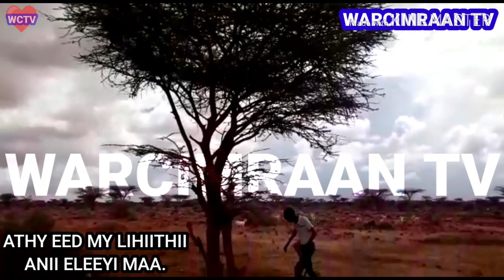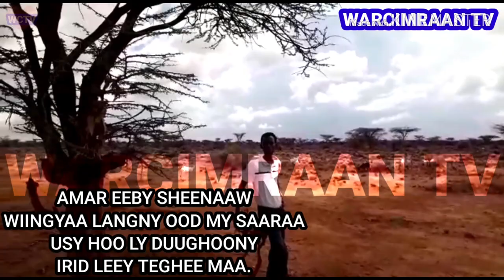IS WAAYNEY QORAAL XASAN AADAN SAMATAR MAAY QAYB AFSOOMAALIGA KA MID AH MAAY IYO MAXAAD TIDHI?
SUPSCRIBE si aad ula socoto kanaalkeena
SHARE          si aad ula wadaagto ciddeena
COMMENT   si aan u wadaagno aqoonteena
LIKE               hadaad ka heshay muuqaalkeena
WARCIMRAAN TV Dr ABDILAHI AFTAHAN
Copyright contents, reuse not allowed

HEES HEESO HEESIHII HEESAHA HEESTA HEESTII HEESKA HEESKII 🥀🌹🍁⚘🌷💐🌺🌹🥀🌷🍁🌺💐 HORE-U-MARINTA HIDDEHEENA, DHAQANKEENA, FANKEENA, SUUGAANTEENA IYO AFKEENABA.

IS WAAYNEY
ABWAAN. SAHAL MACALLIN CIISE
FANNAAN. XASAN AADAN SAMATAR

LAHJADDA LAGAGA HADLO BAAY BAKOOL WAAJID XUDUR BUUR HAKABA DIINSOOR IYO QAARKALOO BADAN

QADRA KHADRA SILIMO SAAFI DUCAALE
MAXAMED SICIID BK NUUR DAALACAY
FAARAX MURTIILE💚CABDI QABOOJIYE FARXAAN QABOOJIYE🤍NIMCO DAREEN JOOQLE FUAAD CUMAR ❤SAADO CALI WARSAME FAADUMO DUUR IBRAAHIN BAADIL MAXAMED CALI BURCO CABDI AADAN XAYD CABDI QAYS CABDIRAXMAAN DHEER SAREEYE SARREEYE SAALAX QAASIN NAAJI DAYAX DALNUURSHE DAL-NUURSHE CABDALLA YUUSUF HANUUNIYE FARXAAN BADA CAS FARHAN BADDA CAS DHABARLOW HANI UK QADRA KHADRA CUMAR DHUULE DHUULLE YURUB GEENYO CABDIKHADAR XASAN LAARI MAXAMED AADAN DACAR CISMAAN GACANLOW SAHRA HALGAN JAAMAC RIYO XASAN DIIRIYE FAARAX CABDI DIGE SOORAAN SOORAAN ISMAACIIL SUGULE SOORAAN IYO JAWAAN IBRAAHIN ISMAACIIL SUGULLE FAYSAL CUMAR MUSHTEEK MUSHTEEG UGBAAD ARAGSAN ISMAACIIL DANAN ILKACASE QAYS ISMAACIIL AARKA MAXAMED KADHEERI AYAAN GULLED SIMBA NABIL BULLE DEEQSAN ABDINAASIR SHARMA BOY QAMAR SUUGAANI SAFWAAN HALAC XALIIMO GOBAAD HALIMO GOBAAD XUSEEN SHIRE SALMA NAJMA NASHAAD ABDULQADIR A.J CABDULQAADDIR JUBBA CABDILQAADIR JUBA ISKILAAJI FAYSAL XAWAASHE
FG: MAGACYADA FANNAANIINTA MAQAN KA BAADH MUUQAALADA KALE , MAHADSANID